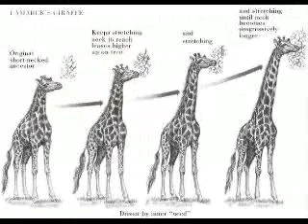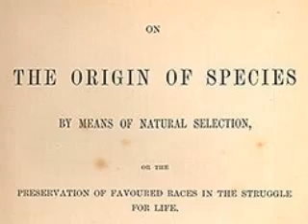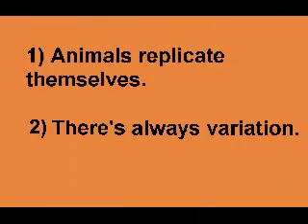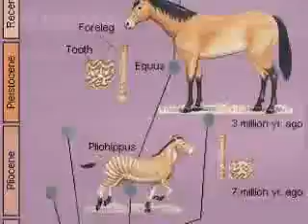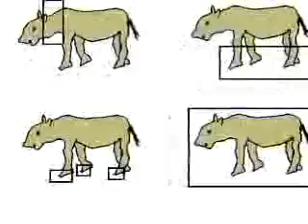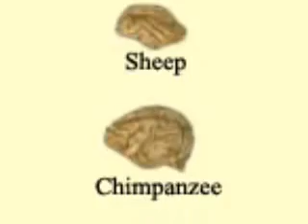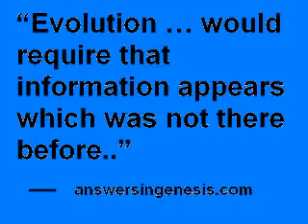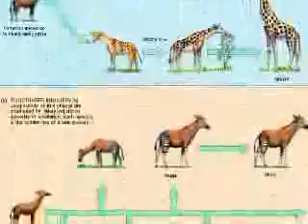6 -- 自然選擇淺談 Natural Selection Made Easy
This is the sixth clip from Potholer54 of YouTube. The clip explains natural selection in simple terms. A must for anyone who is confused by the Theory of Evolution, and wonders why it's taught in classrooms. This video is part of the 'Made Easy' series that explains the history of our world, from the Big Bang to the human migration out of Africa.
這是 Potholer54 製作的第六段短片﹐ 簡單解釋進化論裡面的自然選擇。自然選擇是進化論容易被誤解的部份。